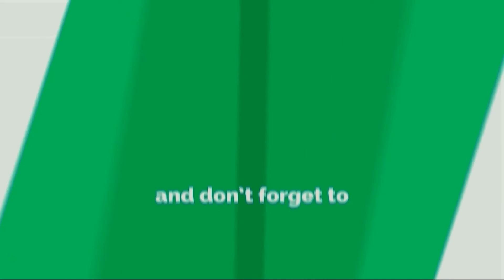How to Draw and Paint Santa Claus | Christmas time Art | Christmas Drawing For Preschoolers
In this video, you will find the step-by-step of the art for kindergarten activity "THE SANTA CLAUS DRAWING," designed for 4-6-year-old boys and girls, in which a drawing of Santa Claus was made with paints. This Christmas activity will allow the children to develop skills such as coordination of hand and finger movements, creativity, concentration, and affectivity. The materials they will need to do the activity are white cardboard or construction paper, paints, and a pencil.